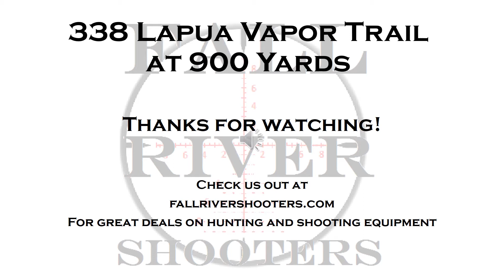338 Lapua Vapor Trail at 900 Yards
For Hunting and Shooting Equipment check us out at FALLRIVERSHOOTERS.COM

This is my first time ever shooting a 338 Lapua. I thought the Vapor Trail on it looked awesome so I decided to share it here on YouTube.
I would like to thank Evan at Performance-Rifles.com for letting me shoot this gun and several others. He is a Gunsmith and specializes on Long Range Rifles.  Here are some info on the gun and ammo
-338 Lapua built by Performance-Rifles
-Action is a left bolt right port Defiance Action
-30 MOA Integral Rail
- Jewel Trigger
- Bartlein barrel with 1:9.3 twist in 338 cal
      Remington Varmint  Contour with 5 port brake
- McMillan A5 stock
      Pillar and steel bedded
- Nightforce ATACR 5-25x56 Scope
- 300 gr Berger Bullet
- Lapua Brass
- RL33 Powder
- 3000 fps